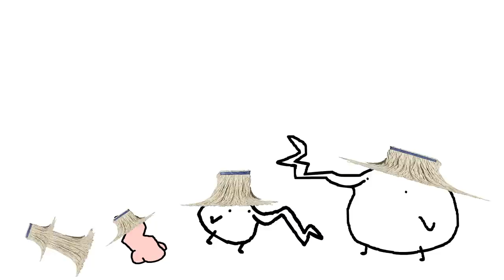berth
SEIZURE WARN AY